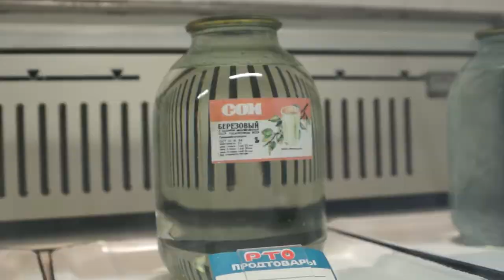МОЙ МАРТ || Andru Donalds || Moscow || Братья Сафроновы || Ельцин Центр * Kharitosha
Концерт Andru Donalds в Екатеринбурге, "Иллюзия братьев Сафроновых", музей Ельцин Центр в Екатеринбурге, поездка в Москву на мартовские праздники и, по совпадению, на мое день Рождения! - все это вкратце я покажу Вам в этом видео.

Мне будет очень приятно, если Вы отметите мое видео пальцем вверх!